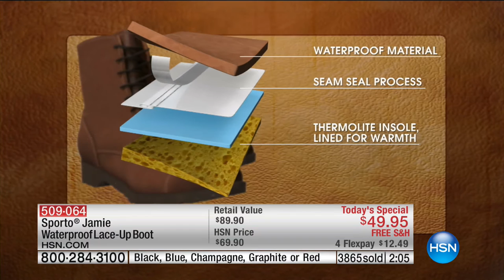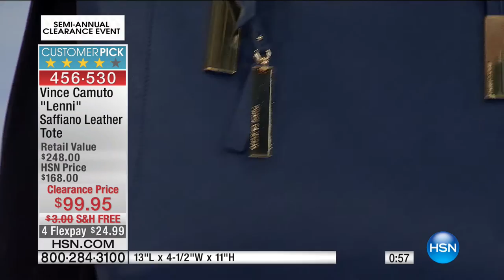HSN | Fashion & Accessories Clearance Up To 60% Off 12.24.2016 - 01 AM